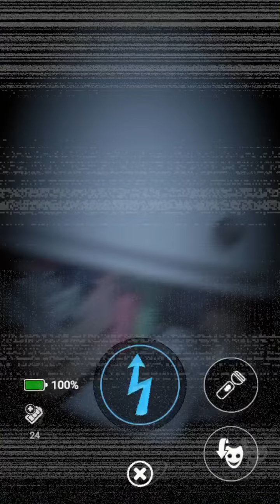Ringmaster Foxy with Toy Freddy Cpu | Five Nights At Freddy’s AR Combos #6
What’s up with all the Toy Freddy Cpus